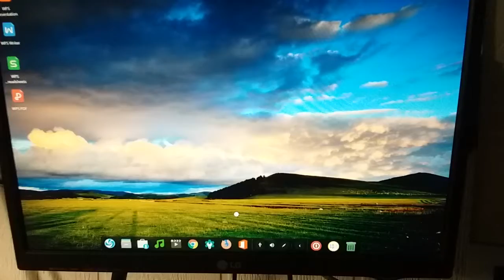Deepin OS Screen Capture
DeepinOS build 15.11  short screen video --